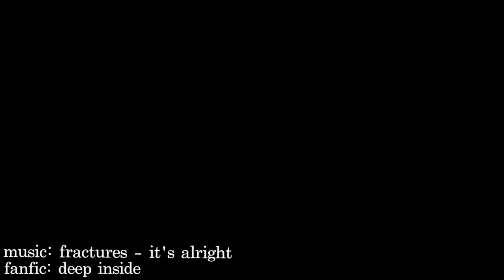「JEONGCHEOL」╭ 'Deep Inside' fanfic trailer╮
"Seungcheol felt empty. He had so much but felt empty.
His damaged heart was still working even after he saw the horror inside his family. He wanted
nothing else but feel complete again. But nothing felt completely complete
even when his friend where there for him and made him feel like
he was actually alive. He never imagine a boy who he disliked so much
that he could even call it hate, would change his life upside down.
He never saw him in a different light. He always made him mad, but he didn't realize why.
Will this boy heal Seungcheol's heart and make him complete again?"

As always, HD and earphones are your friends when watching the video~~~!^^

this trailer isn't even good but hey I tried (ﾉ･д･)ﾉ anyways, for those who are wondering, the fanfic is written by me and can be found on aff ~ I'd really appreciate if you go check it out (༶ૢ˃̵̑◡˂̵̑༶ૢ)

FIND ME

asianfanfics: jeongcheolies
ao3: wonwooed